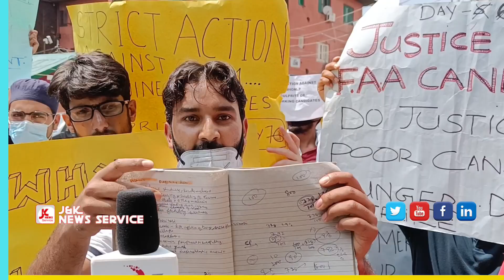Day 7th Scores of aspirants for the Financial Accounts Assistant (FAA) post staged protest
Day 7th : in Continuous heatwave Scores of aspirants for the Financial Accounts Assistant (FAA) post staged protest against proposed move by authorities to scrap the merit list